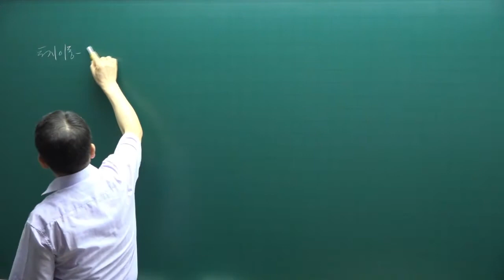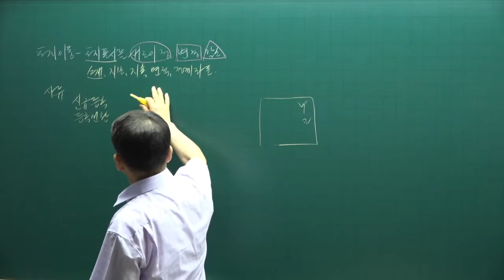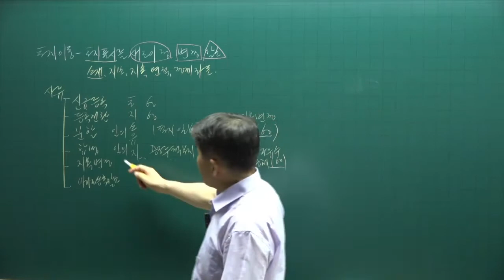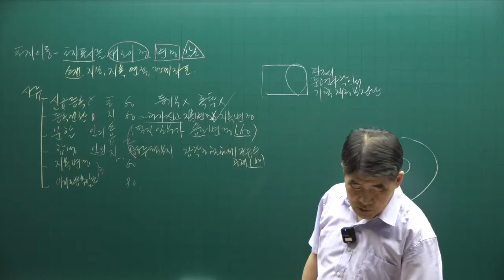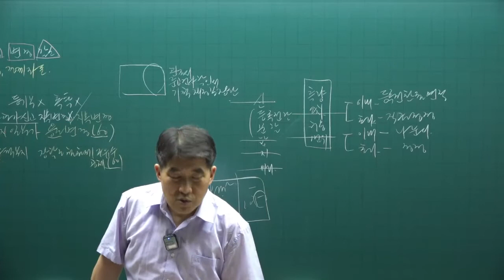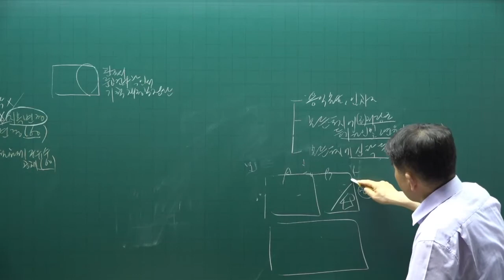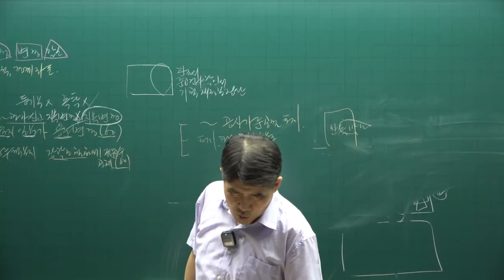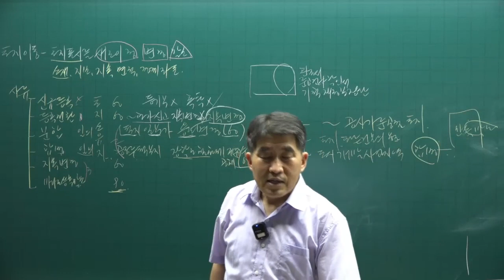[공인중개사 무료인강 공전무] 2022년 공인중개사 시험 2차과목 공시법 핵심이론 제5강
강의제목 : 토지이동
제5강 핵심요약집 288p-  강의내용 : 토지이동의 의의, 사유

2022년 공인중개사시험대비 부동산공시법에 관한 핵심이론강의입니다.